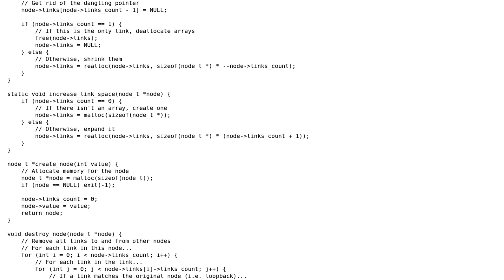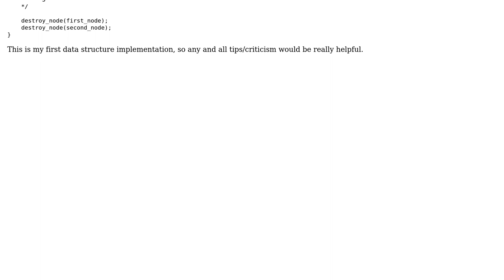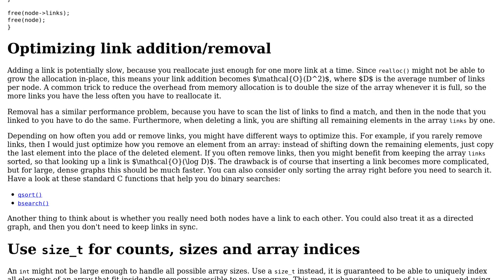Code Review: Graph implementation in C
With thanks & praise to God, and with thanks to the many people who have made this project possible! | Content (except music & images) licensed under CC BY-SA | Music | Images & others | With thanks to user G. Sliepen user atirit and the Stack Exchange Network Trademarks are property of their respective owners. You are responsible for your own actions.